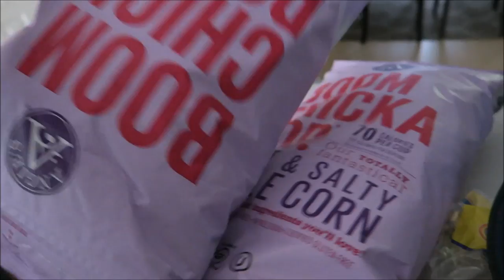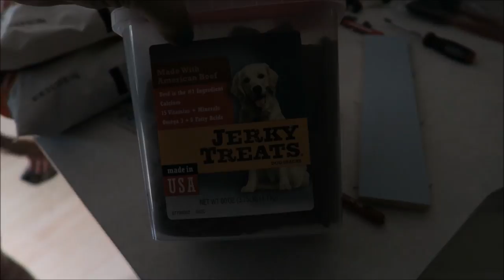Weekend Vlog: Movies..Costco..Disney and a haul!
We are a family of 6 vlogging a little bit about everything!  We just relocated from New Hampshire to Georgia!  Follow us along on this crazy journey!